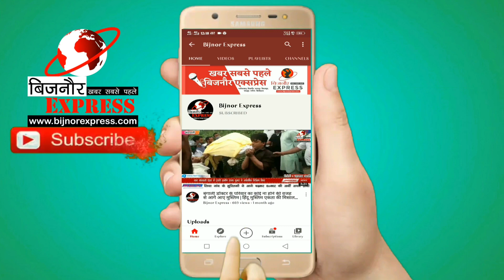Bijnor News || पुलिस ने चलाया चैकिंग अभियान, संदिग्ध वाहनो की चेकिंग।